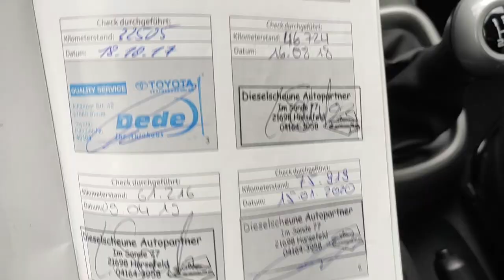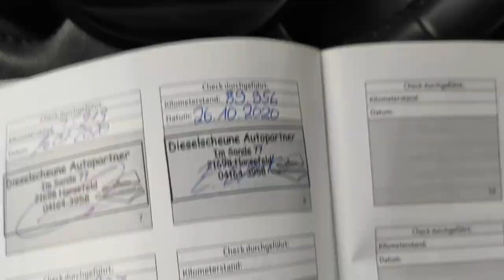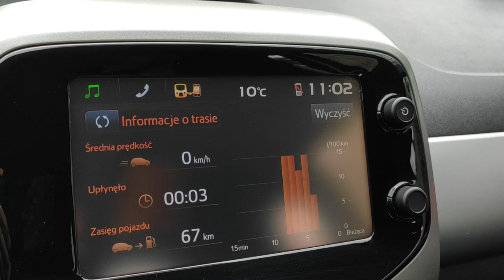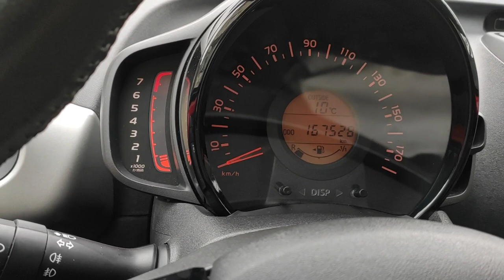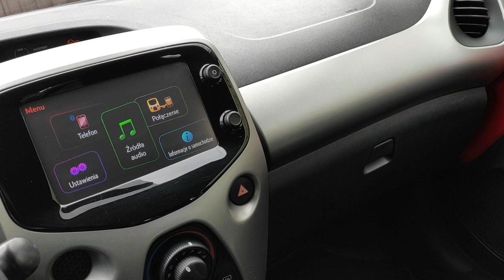TOYOTA AYGO X -PLAY Kamera TABLET